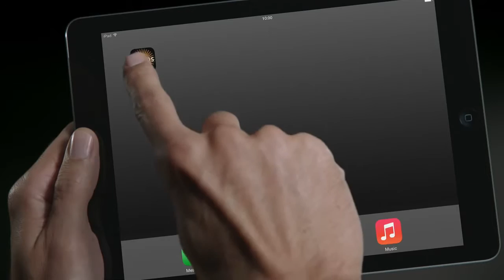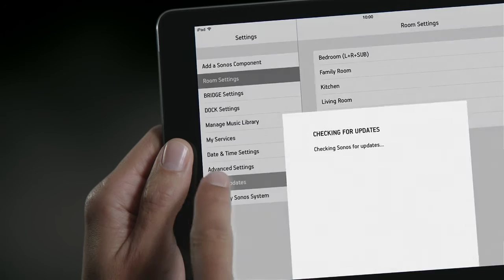An Inside Look at the Sonos Controller App